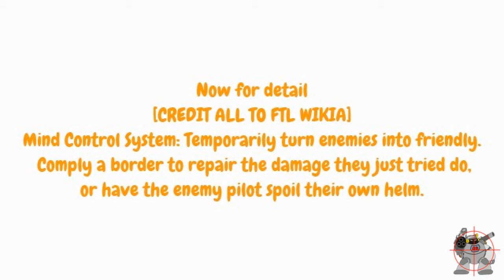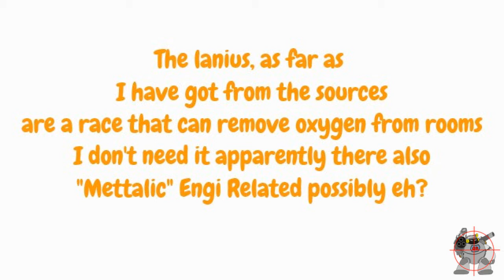[HD] [FTL] ADVANCED EDITION /W Pictures and Clips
Here is the unedited pure wiki article that this video is based off mainly

Advanced Edition introduces several new features to the game, as well as a new sector and events.

Taken from Subset's official FTL site [1]:
◾ Mind Control System: Temporarily turn enemies into allies. Force a boarder to repair the damage they just did, or have the enemy pilot sabotage their own helm.
◾ Hacking System: Lockdown and disrupt enemy systems. Unique effects for each system, ranging from forcing a teleporter remove boarders to making the medbay damage instead of heal.
◾ New Sector and Events: Our writer Tom Jubert has returned along with special guest writer Chris Avellone (of Planescape fame), who managed to find some time for us between his work on Project Eternity and Wasteland 2. They've been helping us add a new sector and scatter new events throughout the rest of the game.
◾ New Weapons and Effects: Many new weapons that take advantage of new mechanics: overcharging to increase the number of volleys, stun effects to freeze crew, and area effect targeting, to name a few.
◾ New Race: on FTL writer Tom Jubert's blog, he specifies that there will be a new race that will be closely tied to the new sector, which has been tentatively named the "Abandoned Sector". ◾ This new race has been confirmed on Subset's official FTL site [2] to be called the "Lanius": A race that needs no oxygen to survive and drains oxygen from whatever room they are in. Other updates from this news include the new Lanius ship and its layouts, a new "layout C" for all but one of the existing ships and the new Lanius one, the ability to man the sensors and doors subsystems, the ability to rename crewmembers mid-game and differently colored individuals of the same race, to make identifying them easier.

◾An update[3] revealed additional information on the incoming expansion: ◾The ships will still be limited by 8 systems at any given time, forcing players to choose which ones they want.
◾Clone Bay is a system that replaces the Medbay. Clones are generated when crewmembers die as result of combat (for a small crew skill penalty) or events such as Giant Alien Spiders or Escape Pod Floating Nearby. Death can still be permanent, should the system be damaged mid-cloning. Although the replacement of the med-bay means the crew can't heal normally, the clonebay will restore a slight amount of health per jump. All type C ships come with a clone bay installed and old ships can replace their medbay for one at the store, free of charge.

◾◾Hacking is a system that sends a drone to a chosen enemy system at the cost of a drone part. Once there, the drone closes the door to the room it's hacking and grants vision inside of it to the player. The player is then allowed to start a "hacking pulse" with varied effects depending on the system. Shown examples include: ◾Drone Control - Causes drones to malfunction and self destruct.
◾Weapon Control - Causes weapons' charge up bar to decrease instead of increasing over time.
◾Shields - Causes the shields to decharge over time.
◾Teleporter - Causes the teleporter to bring enemy boarders back to their own ship.

◾Mind Control is a system that turns a enemy into an ally for a certain period of time. A more upgraded version of the system allows for longer mind control as well as health and combat bonuses. Vision crew is required in order to make use of the system and Slugs are immune to this effect.
◾Backup battery is a subsystem that grants the player 4 extra reactor power (once fully upgraded) for 30 seconds with a cooldown of 25 seconds. Being a subsystem, it can be allowed on the ship without taking room from other systems.
◾Other additions include a more detailed version of reward boxes, enabling the player to better know what they'll get on the outcome of an event and the addition of a hard mode, with lower scrap rewards and "other tweaks".

Faster Then Light Advanced Edition